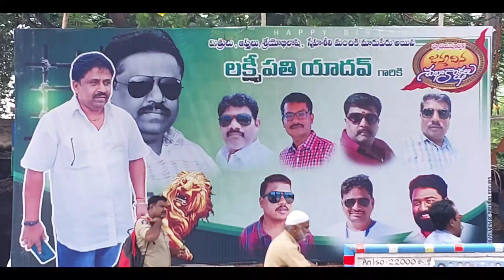అభిమానుల మధ్య జిల్లా బిసి ఉద్యోగుల సంఘం ఉపాధ్యక్షులు లక్ష్మీపతి యాదవ్ జన్మదినం వేడుకలు